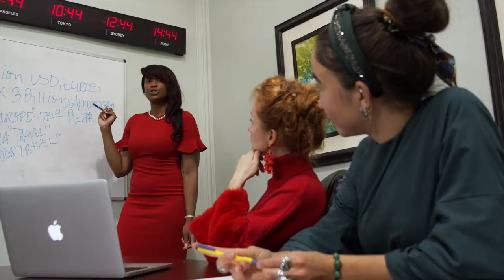10 choses à savoir pour devenir cake designer en 2023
Forme toi avec moi pour lancer ton activité de Cake Design en 12 jours
Je t'aide à devenir Cake Designer Pro et surtout RENTABLE pour vivre VRAIMENT de ta passion.
Entreprendre en Cake Design n'est pas une chose simple. Je l'ai compris quand j'ai commencé à y songer. Savoir faire des gâteaux beaux et bons ne suffit pas pour devenir un cake entrepreneur.

Dans cette vidéo, je te partage comment devenir cake designer

00:00 sujet de la vidéo
01:41 C'est quoi le Cake Design
03:13 C'est quoi un Cake Designer
04:06 Les caractéristiques d'1 Cake Designer
06:15 Le parcours pour devenir Cake Designer
09:21 Comment passer le CAP pâtissier
11:07 Les choix à faire après sa formation
12:28 Les différents types de cake entrepreneurs
14:08 Comment devenir un cake designer remarquable
20:41 Les évolutions possibles de carrières en tant que Cake Designer
24:30 La chose à retenir

Si tu souhaites rejoindre mon nouveau groupe privé de CAKE DESIGNERS AMBITIEUSES dont la mission principale sera de t'emmener à un autre niveau dans ton activité dans les prochains mois, 🎁 l'inscription est GRATUITE à cette adresse web

Je suis Fany Nwamara, cake designer professionnelle et entrepreneur multi-passionnée.